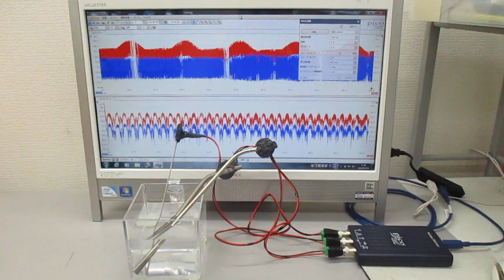非線形共振型超音波発振プローブの超音波伝搬特性実験